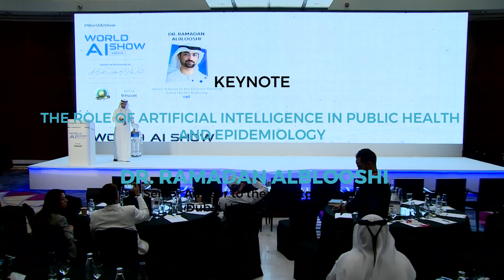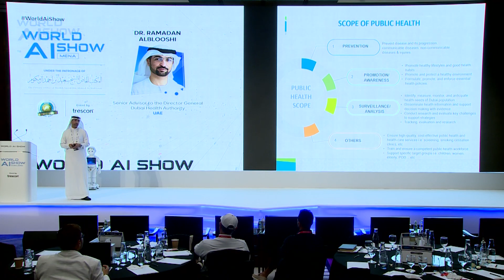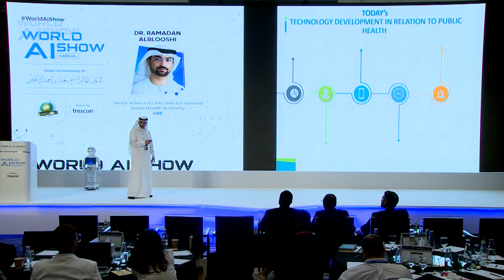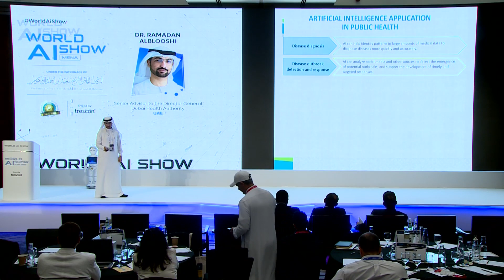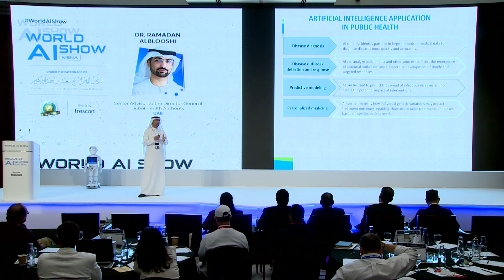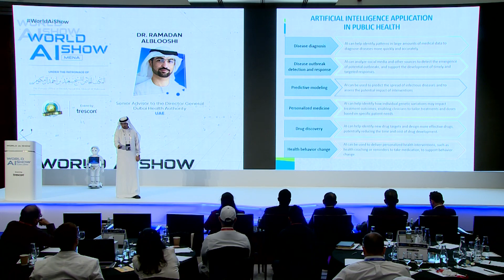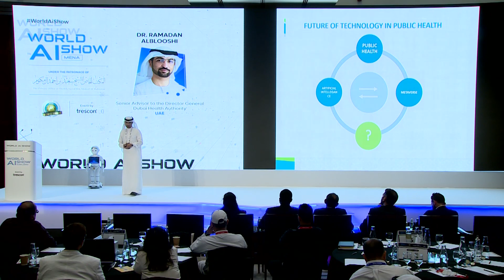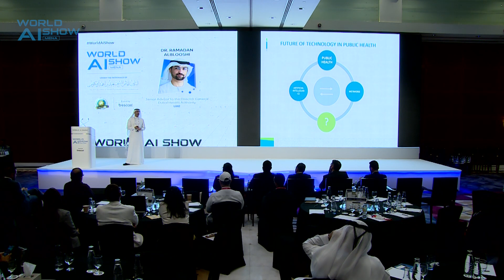The Role of Artificial Intelligence in Public Health and Epidemiology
The Role of Artificial Intelligence in Public Health and Epidemiology is a Keynote delivered by Dr. Ramadan Alblooshi (Senior Advisor to the Director General, Dubai Health Authority) at World AI Show - MENA 2023.

About World AI Show
World AI Show is a thought-leadership-driven, business-focused, global series of events that takes place in strategic locations across the world.

As part of the world tour, the Dubai edition is gathering pre-qualified CIOs, CEOs, CTOs, Heads of AI, Chief Digital Officers, Heads of Innovation and International AI experts from the industry.

The show features exciting keynotes, enterprise use-case presentations, product showcase, panel discussions and tech talks to discuss the latest challenges for the sector arising out of the pandemic situation. Witness next-gen AI solutions from global leaders and explore its relevance and impact on your organisation.